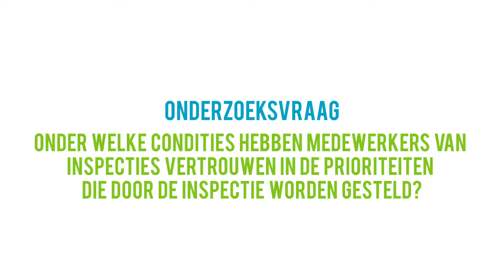Landelijk congres Handhaving en Gedrag - Ewald de Bruijn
Hoe prioriteren inspecties en hoe schatten ze risico’s in? Promovendus Ewald de Bruijn (Erasmus Universiteit) onderzocht het.